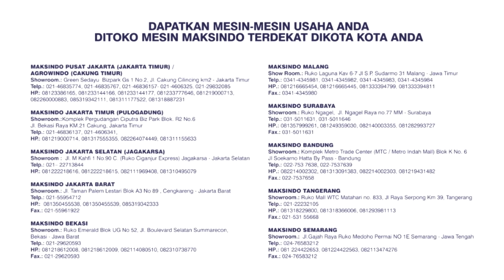Perajang Serbaguna (Hand Slicer) MKS-VGT75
Mengiris aneka buah, sayuran, dan sejenis lainnya dengan mudah , menggunakan mesin yang handal dan berkualitas dari Toko Mesin Maksindo. Yaitu mesin perajang serbaguna (heand slicer) type MKS-VGT75.

Mesin ini memiliki banyak keunggulan diantaranya :
1. Pisau terbuat dari stainless dengan 2 mata pisau
2. Hasil potongan bisa diatur tebal tipis-nya
3. Mudah dibersihkan dan digunakan
4. Dilengkapi dengan karet kaki sehingga lebih stabil saat digunakan

Berikut spesifikasi lengkap mesin perajang serbaguna MKS-VGT75 :

- Type Mesin : MKS-VGT75
- Pengoperasian : Manual
- Ketebalan : 0,5 – 11 mm
- Jumlah Pisau : 2 Buah
- Dimensi : 350x420x430 mm

JABOTABEK - BANDUNG

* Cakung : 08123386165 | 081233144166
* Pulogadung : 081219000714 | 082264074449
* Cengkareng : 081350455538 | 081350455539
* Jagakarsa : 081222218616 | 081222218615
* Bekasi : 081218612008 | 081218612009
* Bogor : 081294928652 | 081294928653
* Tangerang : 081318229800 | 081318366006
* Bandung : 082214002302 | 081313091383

JAWA TENGAH
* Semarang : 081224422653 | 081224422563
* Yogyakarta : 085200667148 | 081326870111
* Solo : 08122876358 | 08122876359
JAWA TIMUR
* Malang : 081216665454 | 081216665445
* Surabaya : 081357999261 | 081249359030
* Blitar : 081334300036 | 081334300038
BALI

SUMATERA
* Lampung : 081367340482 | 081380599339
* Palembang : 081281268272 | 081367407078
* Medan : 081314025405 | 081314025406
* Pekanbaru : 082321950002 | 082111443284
SULAWESI SELATAN
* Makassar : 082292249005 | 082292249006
KALIMANTAN SELATAN